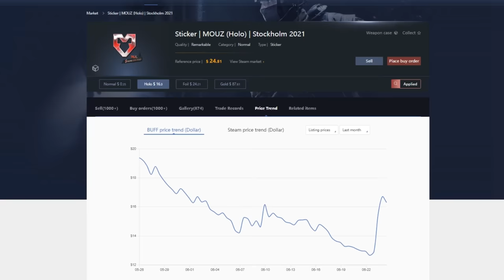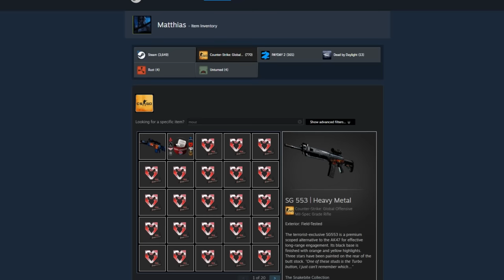The new update is here.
What is your opinion on the whole thing?